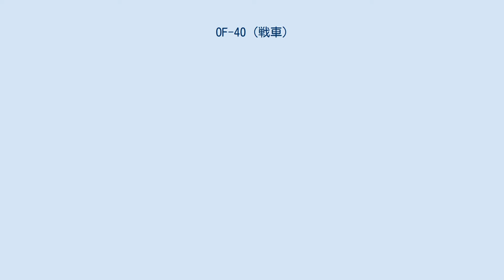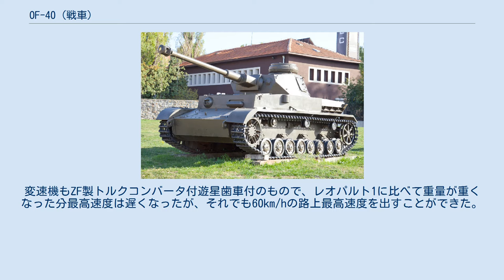OF-40 (戦車)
OF-40は、イタリアのオート・メラーラとフィアットが、輸出向けに開発した主力戦車である。
 1977年、オート・メラーラ社とフィアット社は輸出向けの独自開発戦車の開発を開始した。
 戦車の車体の大半は、既にイタリア陸軍向けにオート・メラーラ社がライセンス生産していたレオパルト1のパーツを流用することで開発コストや期間を大幅に短縮することができ、1980年には試作車が完成し、オート・メラーラ社とフィアット社の頭文字「O」「F」と、40トン級の戦車であることから、OF-40と命名された。
 車体はレオパルト1、特に1A4から流用されたパーツを多く用いており、外観も類似したものになっている。
車体は溶接構造で、前部右側に操縦室、左側に砲弾庫とNBC防護装置を配置している。
操縦席後方の底部には、脱出用のハッチが設けられている。
 レオパルト1との識別点は、サイドスカートの縁がジグザグ状ではなく直線になっていること、前部のキャタピラ覆いと車体前部が一体化している点などである。
 砲塔もレオパルト1から流用した溶接砲塔である。
操縦士以外の乗員は全員砲塔内に搭乗し、砲塔右側に砲手と車長、左側に装填手が配置される。
渡河能力もレオパルト1同様に備えており、シュノーケルを装備して深度4mまでの川底を走行することができる。
 エンジンなどもレオパルト1からの流用で、エンジンはドイツのMTU社製MB838 CaM-500水冷ディーゼルエンジン。
変速機もZF製トルクコンバータ付遊星歯車付のもので、レオパルト1に比べて重量が重くなった分最高速度は遅くなったが、それでも60km/hの路上最高速度を出すことができた。
エンジンと変速機は一体となっており、クレーンと搭乗員と同じ4名だけで45分以内に交換できたのもレオパルト1と同様である。
また、自動消火装置も装備している。
 転輪もレオパルト1からの流用で、第1、3、7転輪にショックアブソーバーを備えているのもレオパルト1と同様である。
 車体や駆動系がレオパルト1からの直接流用が多いのに対し、OF-40は兵装の強化に重点が置かれている。
 主砲はオート・ブレーダ製の52口径105mmライフル砲で、レオパルト1など他の西側主力戦車で用いられていたロイヤル・オードナンス L7（51口径）に比べやや長く、サーマル・スリーブを装備している。
勿論、L7等の他のNATO系105mmライフル砲と同じ砲弾を用いることができる。
 射撃統制装置はオッフィチーネ・ガリレオ社製OG14LRを用いている。
一方で、主砲のスタビライズは上下左右共にオプションとなっている。
砲弾は57発搭載し、15発は砲塔に、42発は車体前部の砲弾庫に搭載する。
 このほか、砲塔左右に4連装の発煙弾を装備し、7.62mm機関銃を主砲同軸に1丁、装填手ハッチに1丁装備しているが、装填手ハッチの機関銃は12.7mm機関銃にも換装可能である。
機関銃弾は5,700発を搭載できる。
 輸出向けに開発されたOF-40だったが、OF-40の販売は不調であった。
初期型は1981年にアラブ首長国連邦が18両採用しただけに終わり、Mk.2が開発されたが、それも1985年にUAEが18両を追加発注し、既存のMk.1のアップデートを採用しただけであった。
オート・メラーラ社とフィアット社では1993年に120mm滑腔砲を装備したOF-40 / 120を発表したが、これにいたっては全く採用されず、遂にOF-40の生産は僅か36両と3両の戦車回収車だけで終了した。
 しかし、OF-40の車体を流用したパルマリア自走砲は、リビアやナイジェリア等に200両以上採用されている。
また、オート・メラーラ社はOF-40の発表直後に、後にイタリア陸軍の主力戦車となるC1アリエテの開発を始めており、OF-40の構造も参考にされたと考えられる。